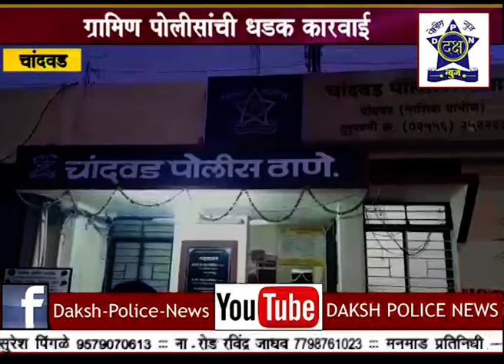चांदवड येथे अवैध गुटखा जप्त| Daksha Police News Nashik